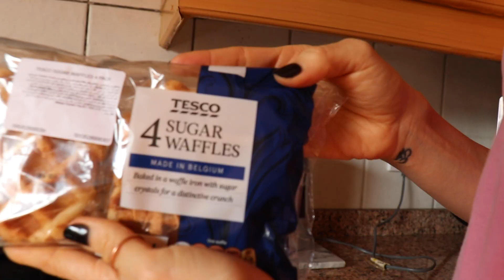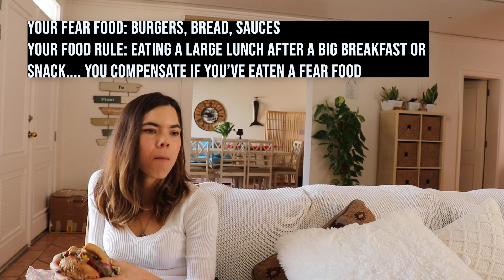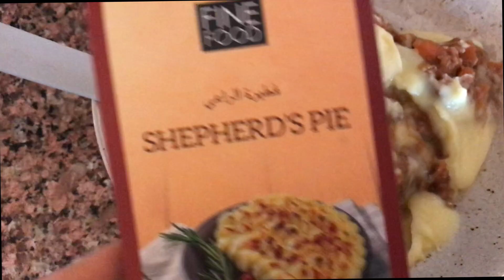Eating Your Fear Foods for a Day and Challenging Your Food rules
Eating Your Fear Foods for a Day and Challenging Your Food rules. this challenge was originally done by the amazing Helena rose xox sorry my camera kept going all temperamental on me!!